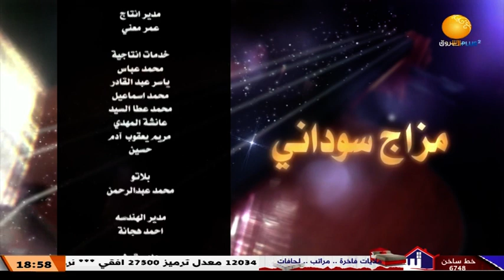مزاج سوداني ـــ الحلقة 12